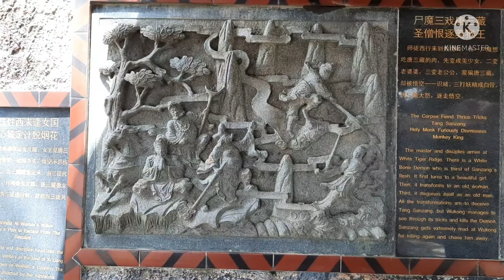genting higland Malaysia வாங்க சுற்றி பார்க்கலாம்❤️ celebration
genting highland வாங்க சுற்றி பார்க்கலாம்